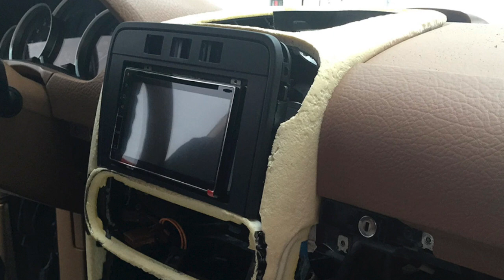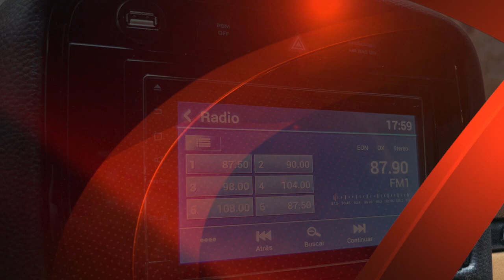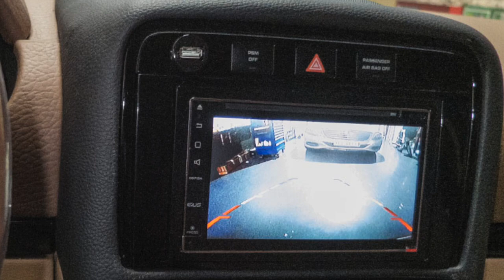Porsche Cayenne - Modificación Interior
Instalación Evus DD715A con modificación mueble y lacado en negro brillo